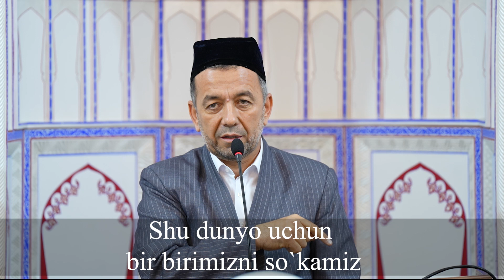Шу дунё деб балоларга гирифтор бўлади. Азизхўжа домла Иноятов